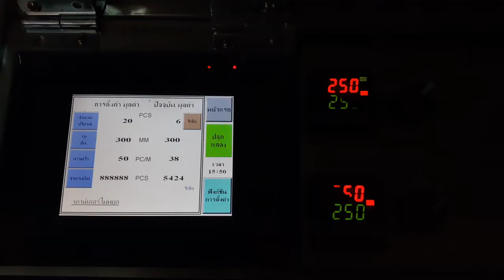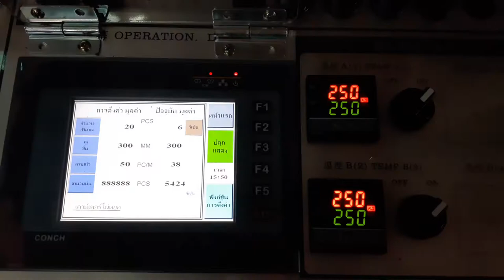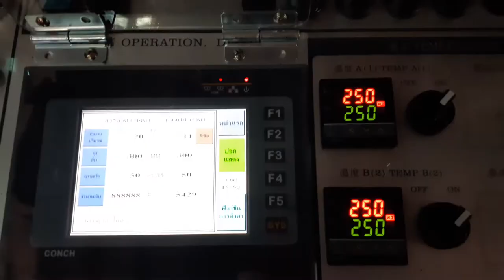PP Plastic bag making machine UK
1100509 KDP-328S-PPT

DIPO (Taiwan) -- Manufacturer of PP Plastic bag making machine UK

Find more info about PP Plastic bag making machine Taiwan

PP Plastic bag making machine from Taiwan is suitable for making a wide variety of items including:
- T-shirt bags
- Hand bags
- Shopping bags
- Printed bags

Main features of our PP Plastic bag making machine:
1. Our PP Plastic bag making machinee is equipped with servo motor for controlling bag length. The Servo motor brand is Yaskawa, Japan.

2. The inverter is installed on the PP Plastic bag making machine for controlling the speed, reducing electrical consumption and making the machine easy to operate.

3. Equipped with Cold knife cutting design. The cutting blades of the PP Plastic bag making machine are all made from SKH3 material.

4. DIPO PP Plastic bag making machine is equipped with four sets of sealing bars, two sets with single sealing line for making bottom sealed bags (open top bags), the other two sets with two sealing lines (to seal the bag on top & bottom) for making semi-finished t-shirt bags. The seal bar of our Plastic bag making machine can be easily be changed to produce shopping bags and plain bags, making this a wise investment for many different manufacturers.

5. Our machine is also installed with a photocell (SICK) for accurate marking of film printing points.

6. Our PP Plastic bag making machine has a system that ensures continuous production and has also been fitted with an auto stopping alarm device that stops the machine when the film roll is empty.

PP Plastic bag making machine Taiwan

DIPO  (Taiwan) -- Manufacturer of PP Plastic bag making machine Taiwan